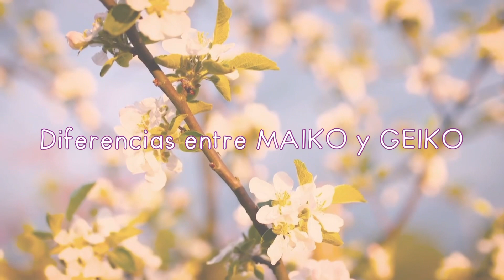Conociendo a una Geisha en Kyoto JAPÓN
Maido!
En este video me fui de exploradora porque quería conocer a una Geisha, increíblemente tuve la oportunidad de conocer a una y aprender un poco sobre la cultura de estas mujeres artistas, espero que disfruten el video.
Si tienen más dudas sobre las geiko y maiko pueden dejarla en los comentarios, preguntas respetuosas 🙏🏼 por favor
P.D. Hemos cambiado la intro, ¿qué les ha parecido?

OOKINI! 🎶

¿Qué significa MAIDO?
🍃Significa "Hola" en dialecto de Kansai (la región donde vivimos)

¿Qué significa OOKINI?
🍃Significa "gracias" en dialecto de Kansai (en Kyoto la usan mucho, especialmente geikos y maikos)

Si quieres conocernos más y ver nuestro contenido, te invitamos a pasar por nuestra cuenta de Instagram.